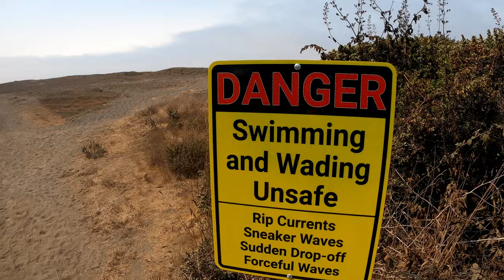USA Road Trip ep.8 Zagubione wybrzeże Kaliforni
W tym odcinku przemierzamu drogi wzdłuż namniej uczęszczanej części wybrzeża Kaliforni czyli The Lost Coast. Po dziś dzień nie powstała tam infrastruktura turystyczna a drogi prowadzące do Cape Mendocino są w kiepskim stanie. Żeby tam trafić trzeba w odpowiednim momencie zjechać z głównej 101 i przejechać przez pasmo gór oddzielające tą część wybrzeża. Wszystko to sprawia że na miejcu można naprawdę poczuć się w odosobnieniu i jest to idealne miejsce dla tych wszystkich miłośników dzikich plaż, którzy uciekają przed tłumami.

USA Road Trip ep.8 The lost Coast of California

In this episode, we traverse the roads along the least frequented part of California’s coast, known as The Lost Coast. To this day, no tourist infrastructure has been established there, and the roads leading to Cape Mendocino are in poor condition. To reach this remote area, one must veer off the main Highway 101 at the right moment and drive through the mountain range that separates this coastal section. All of this contributes to a genuine sense of seclusion on-site, making it an ideal spot for all those wild beach enthusiasts who seek refuge from the crowds. 🌊🏞️🚗

00:00 - INTRO
00:26 - Droga na Lost Coast
04:03 - Cape Mendocino
07:06 - Petrolia
13:59 - Zapowiedź